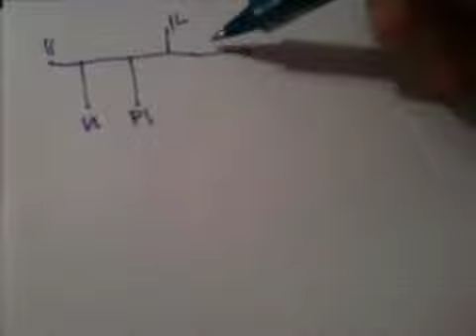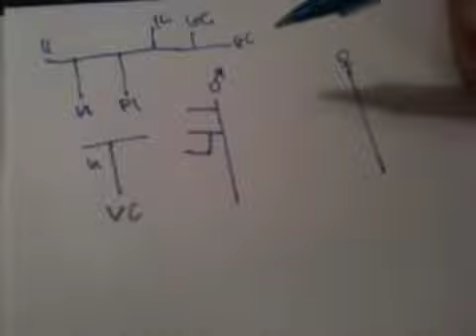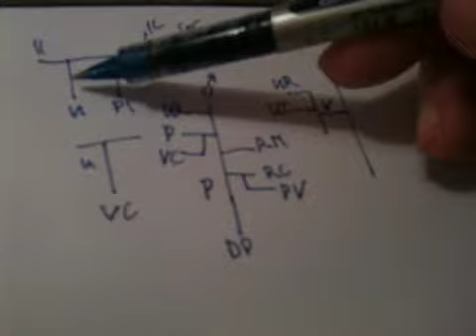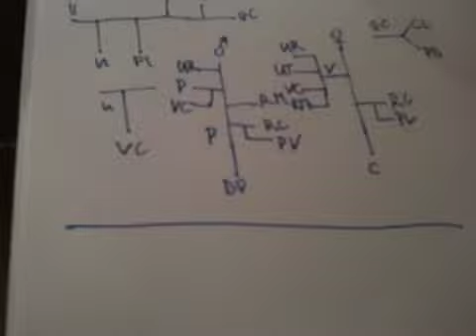arteria iliaca interna canis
Was ich euch am Mittwoch nicht erzahlt habe.